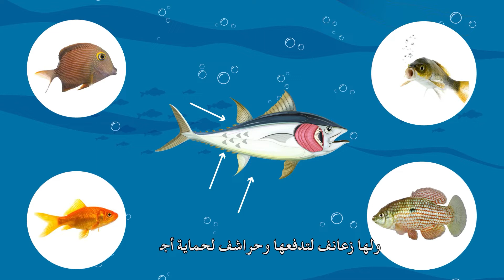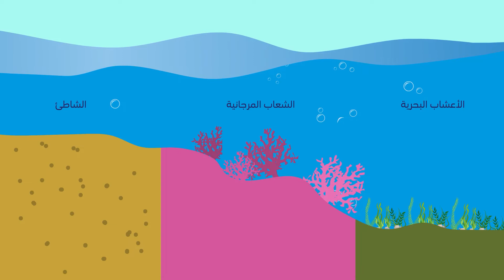حيوانات الجزيرة العربية : الكائنات البحرية ج1/ مقدمة الكائنات البحرية | قصص مدرسة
الأسماك والروبيان والمحار وغيرها من الكائنات البحرية التي تعيش في الجزيرة العربية، ستتعرفون على الكثير من المعلومات عنها ______________________________________________________________________________________
للاشتراك بالقناة: